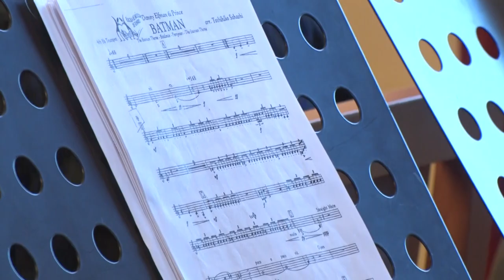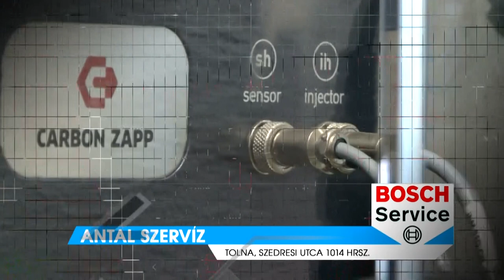Thelena Magazin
Tartalom:
- Folyamatosan próbálnak következő koncertjükre a Tolnai Ifjúsági Fúvószenekar tagjai.
- Közadakozásból újulhat meg a tolnai Szentháromság szobor
- Art Epizód címmel nyílt kiállítás
- A FuTolna nevű amatőrökből és profikból álló futócsapathoz látogattunk ki